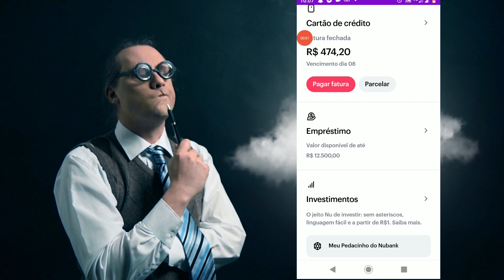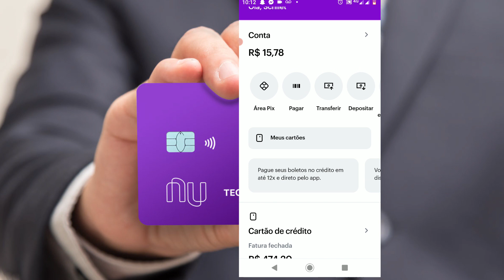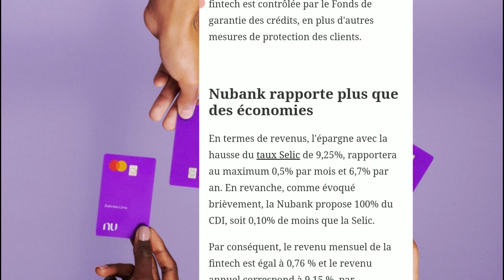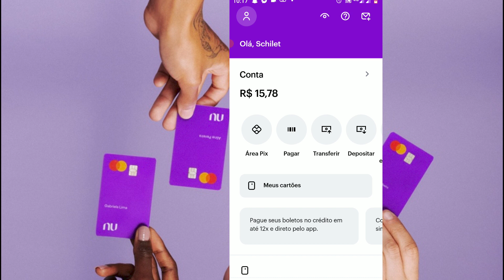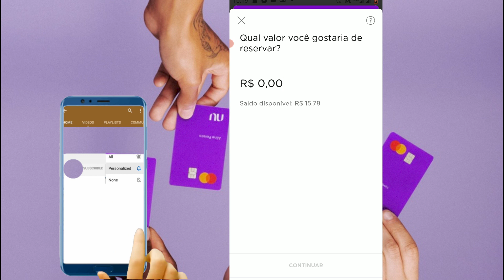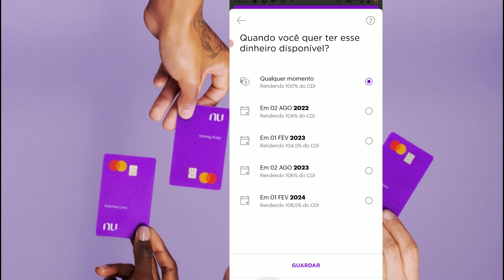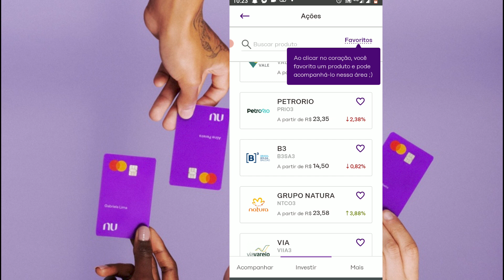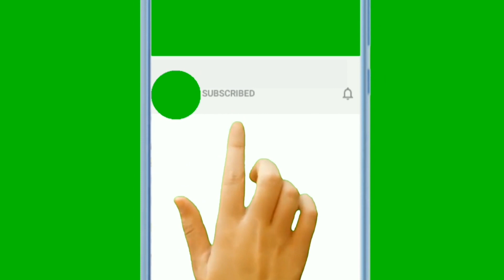Men koman ou ka fé KÓB💰💰 ak KONT DIJITAL NUBANK ou an.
Mwen konnen anpil nan te nan nesesite yon video konsa,jodia mwen potel pou nou!
Menmjan ou benefisye kontni saa,fé yon lót zanmi jwenn li aussi.

Si ou pako abóne ak canal la,fé sa kounyea menm pou ou pa pédi okenn video.

Map vini avek yon lot video poum montre plus bagay toujou.